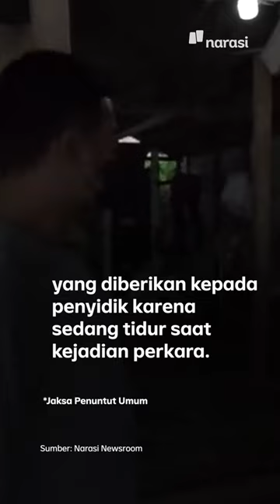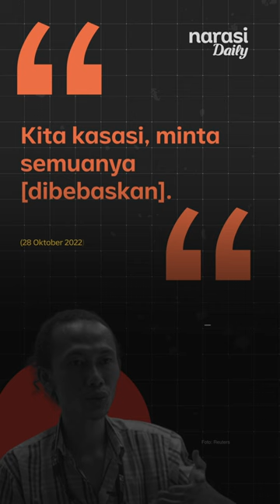Fikry sang Guru Ngaji Terbukti Tak Membegal dan Dibebaskan | Narasi Daily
Muhamad Fikry yang sempat dituduh lakukan begal di Bekasi akhirnya dinyatakan tidak bersalah. Putusan hakim ini dilakukan setelah mempertimbangkan tiga hal yang meringankan. Kini, kedudukan, hak, dan martabat Fikry juga sudah dipulihkan secara hukum.

Simak selengkapnya di Narasi Daily.

(Narasi)